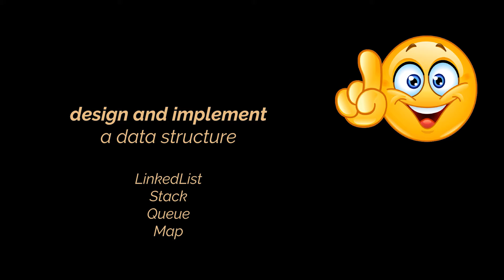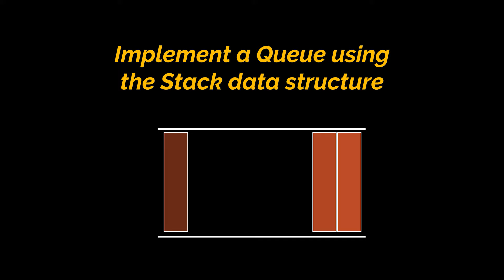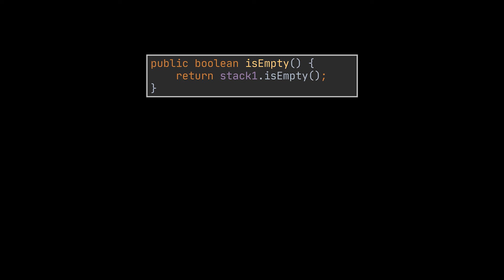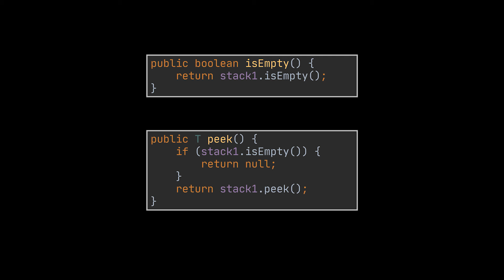Implement Queue using Stacks | Explained, Visualized and Implemented | Geekific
Most, if not all of the programming languages you might use during an interview are object oriented. And to see if you are familiar with data structures in OOP, the interviewer might ask you to actually design and implement a data structure from scratch, it could be a LinkedList, a stack, a queue, a map etc. We previously explained and implemented several data structures in our data-structure-series; in this video, we implement the Queue data structure while making use of the built-in Stack classes and functionalities in Java.

Timestamps:
00:00 Introduction
00:34 Explanation and Visualization
02:35 Implementation and Testing
03:57 Thanks for Watching!